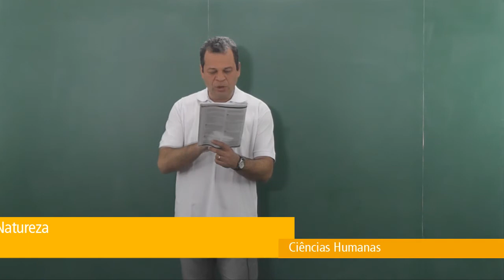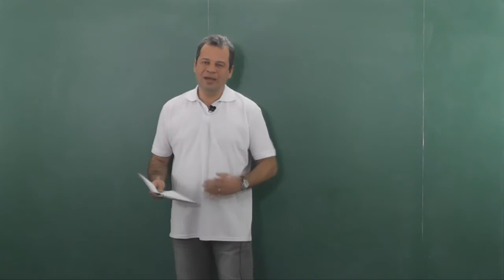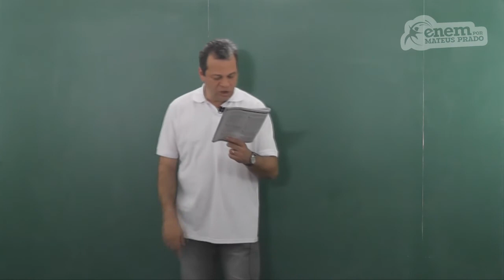GUIA ENEM - Ciências Humanas - Comp. 6 - Q52 Atividades - Q16 Livro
ENEM - Mapa do desmatamento na Caatinga: prática da agropecuária extensiva.